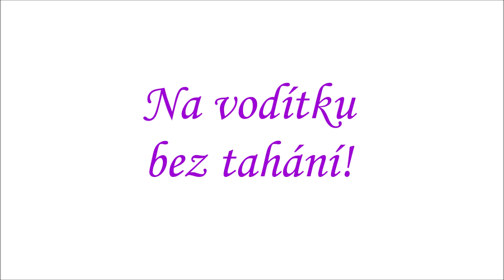Na vodítku bez tahání!